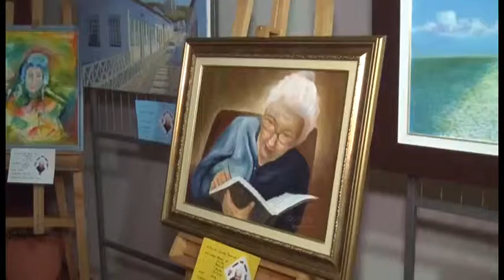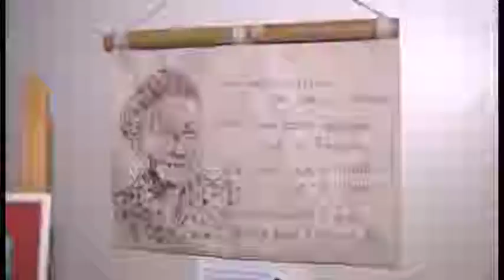PALESTRA CORA CORALINA